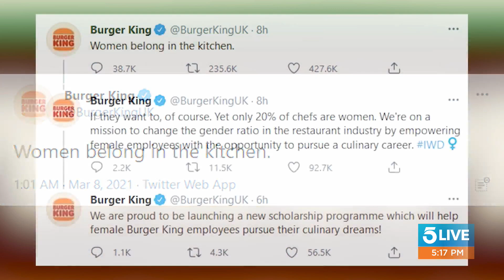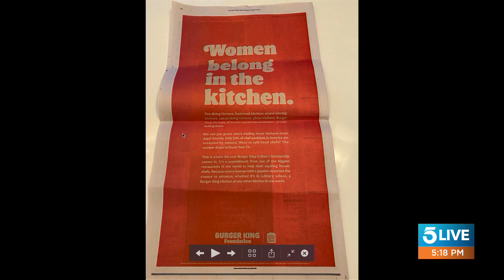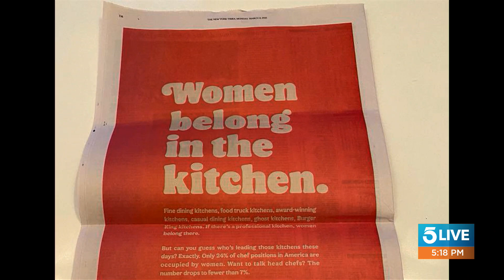Burger King under fire for controversial 'International Women's Day' tweet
Burger King UK was under fire on International Women's Day after their social media appears to have completely misfired on an attempt to promote equality. The company sent out a tweet that read "Women belong in the kitchen." The tweet was part of a larger thread meant to promote more gender equality in the restaurant industry. However, it appears the messaging completely missed its mark. Many on social media blasted the company for using a sexist stereotype to try and drum up attention.

This segment aired on 5 Live on Monday, March 8, 2021.